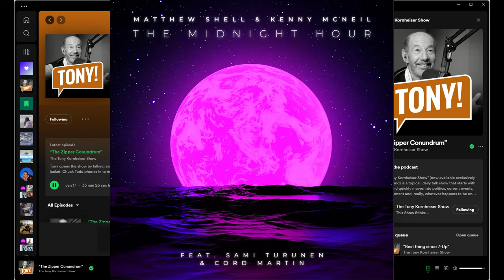Tony Kornheiser shout-out for "The Midnight Hour" by Matthew Shell & Kenny McNeil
As heard on Spotify's New Smooth Jazz playlist, Pekka's Smooth Jazz Instrumental playlist, KOJH-LP 100.5 FM, KKFI 90.1 FM, Smooth Jazz Top 100 Spain, the Tony Kornheiser Show and Smooth Jazz Reflections with Mark Barnes on One World Music Radio

Amazon Music (HD Audio and Dolby ATMOS)

Credits for "The Midnight Hour"

Production, percussion, guitars, engineering, mastering, and arrangement by Matthew Shell.
Production, melodies, and arrangement by Kenny McNeil.
Guitar, programmed drums, and mixing in stereo by Sami Turunen.
Sax by Cord Martin.
Bass by Hector Ruano.
Keys by Guido Rodriguez.
Dolby ATMOS mixing and mastering by Ken Mertz, Chris Keeney, and Matthew Shell.
Executive produced by Matthew Shell and Kenny McNeil.

Published 2024 Tiger Turn